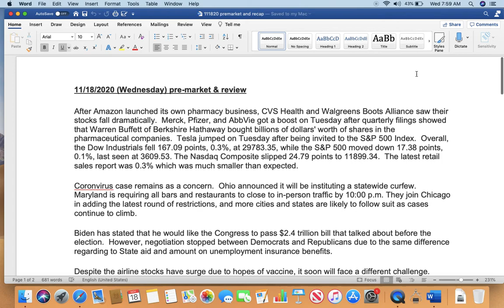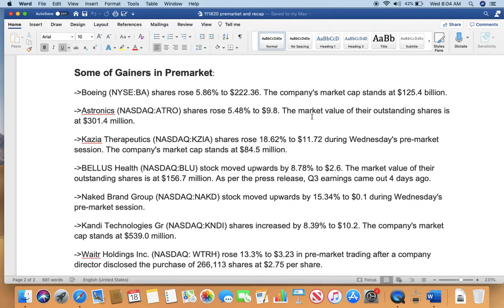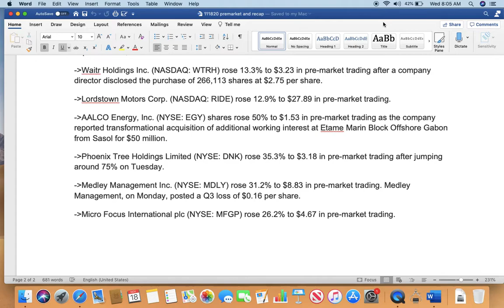11/18/20 market recap and preview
session provides yesterday market recap, preview, and forward looking